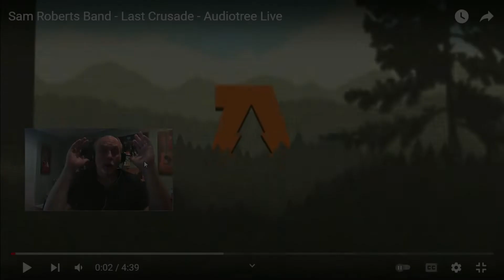Sam Roberts Band – The Last Crusade (Audiotree Live, 2014) | INTO THE MUSIC REACTION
TODAY'S VIDEO: Into the Music Reaction/Review – “The Last Crusade" – by Sam Roberts Band